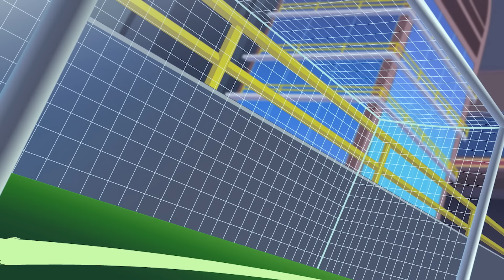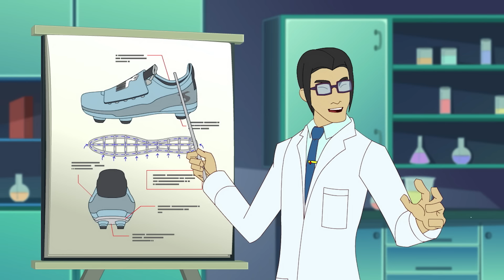Supa Strikas in Hindi | Season 2 - Episode 13 | घर को नीचे गिराना | Bringing Down The House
Supa Strikas ab Hindi me!
In a provocative move, Vince buys Shakes’ childhood community centre! During a televised interview, Skarra impulsively agrees to play Shakes for the beloved grounds. But Supa Strikas aren’t up against any old team. They now face a team of the Super League’s best players... and The All Stars are unbeatable!
विंस, शेक्स को भड़काने के लिए खरीद लेता है, उसके बचपन का कम्युनिटी सेंटर! एक टीवी इंटरव्यू के दौरान, स्कार्रा, शेक्स के साथ, उन्न चहेते ग्राउंड्स के लिए खेलने को हो जाता है तैयार। पर इस बार सुपा स्ट्राइक्स का सामना कोई पुरानी टीम से नहीं है। उनका मुल्कबला है सुपर लीग के बेस्ट प्लेयर्स के साथ… और द ऑल स्टार्स को हराना है नामुमकिन।

00:00 घर को नीचे गिराना Bringing Down The House
20:21 बिग बो का मैदान Big Bo, To Go
40:30 कूल जो के नए जूते Led Steppin